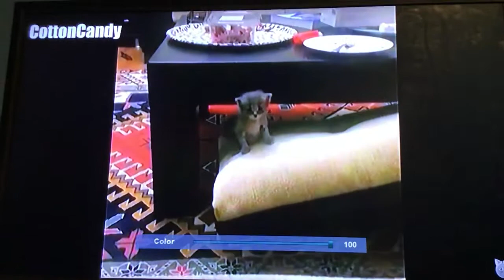Austin’s Ooh Series: Cats Jump Fails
This Another Video Of My Ooh Series So Enjoy And I Hope This Well Make Me Laugh Because It’s Sure Made Me Laugh XD